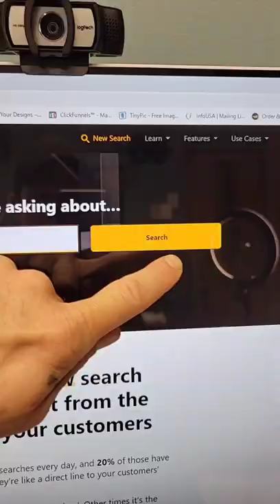One web site I wish I new earlier (2021)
One web site I wish I new earlier! My name is Eric Forner. I'm here to help Creative Entrepreneurs, Beginner or Experienced. I teach you how to maximize your time and  grow YOUR Business . All Businesses can benefit from my Videos and Content. Lets build Sales Funnels, Email Marketing, How too Videos, lead capture page, Auto responder, Build your own Web Site, Build Email lists , and GWT MORE SALES! It's really simple, just follow my easy to do Marketing System.

  👀How to make money online BluePrints👀